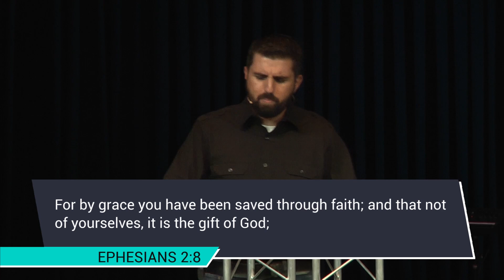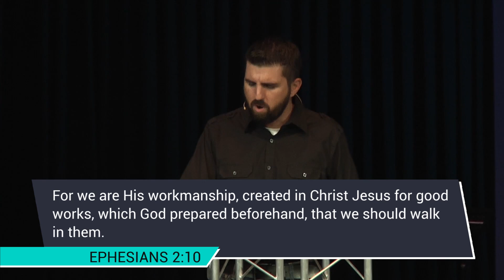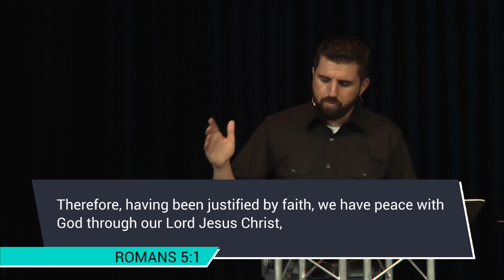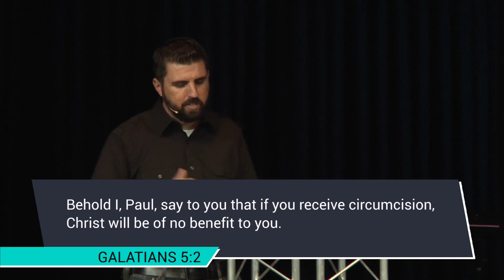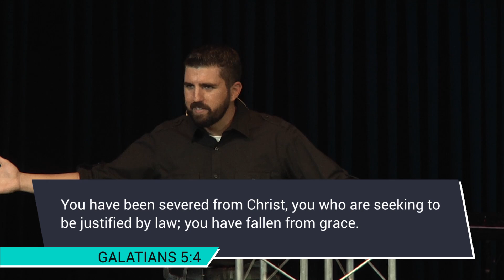Aug 12, 2015 - Kelly Segura - Remember From Where You Have Fallen